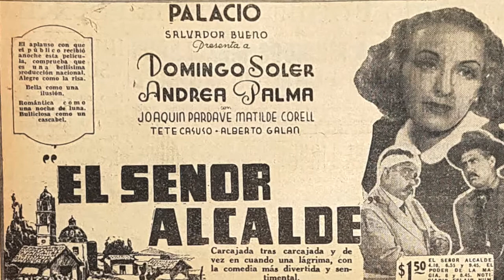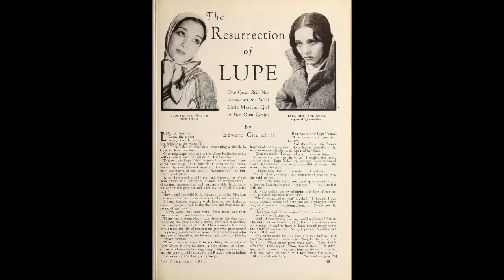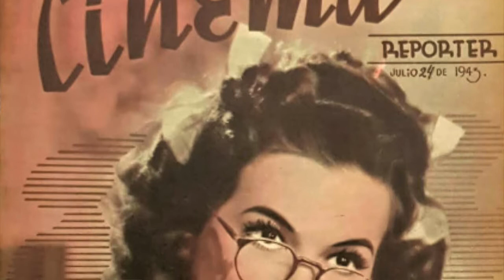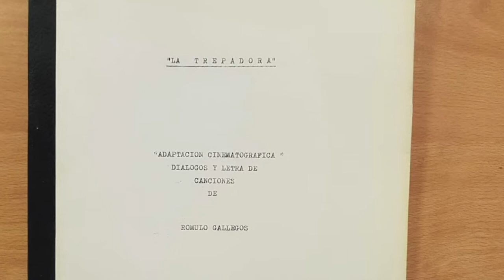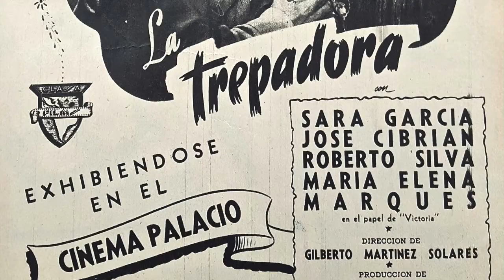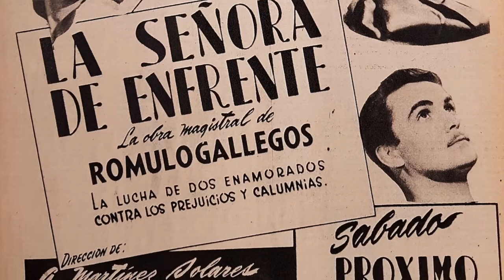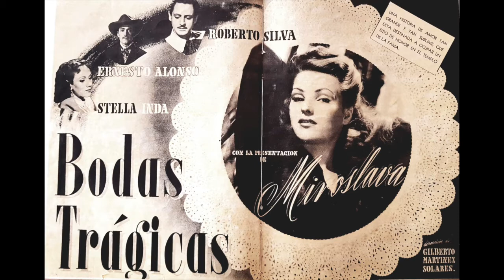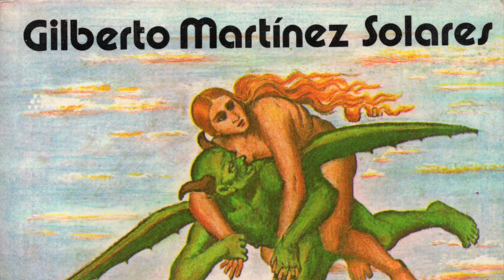Las fuentes literarias en la obra de Gilberto Martínez Solares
Dentro del ciclo de Conversaciones desde el Museo del Estanquillo sobre el cine de Gilberto Martínez Solares, presentamos Las fuentes literarias en la obra de Gilberto Martínez Solares.
Con la participación del Dr. Eduardo de la Vega Alfaro, Elisa Lozano y Aldo Sánchez.